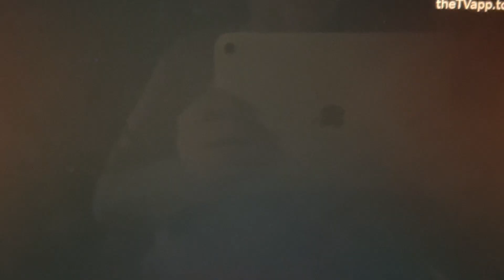KLAS 8 News Now “Sports Wrap” open October 13, 2024